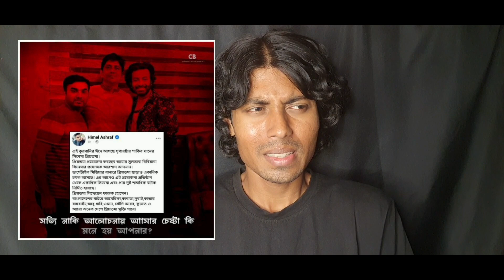অবশেষে এবার ঈদুল আযহাতে আসছে শাকিব খানের প্রিয়তমা! বিস্তারিত দেখুন ভিডিওতে! | FilmSpy